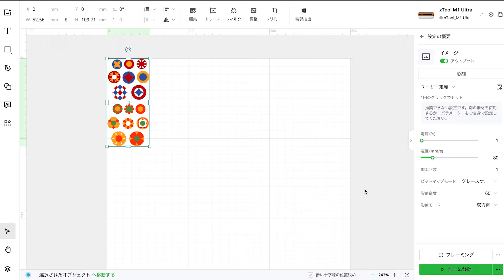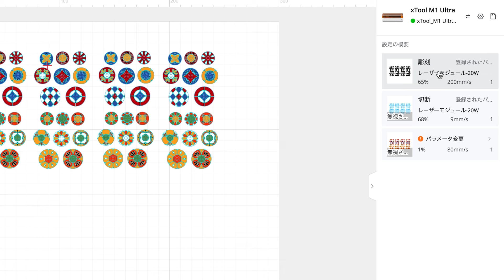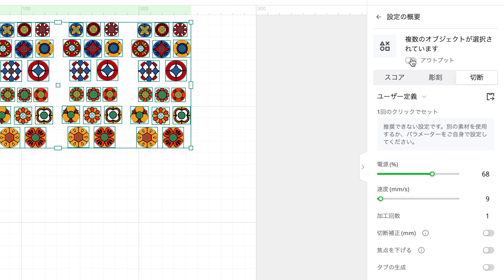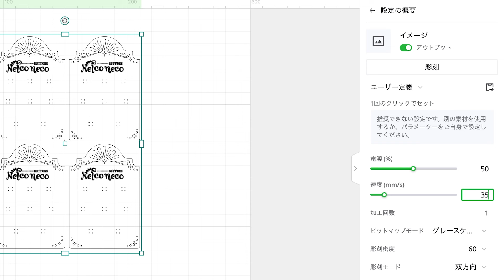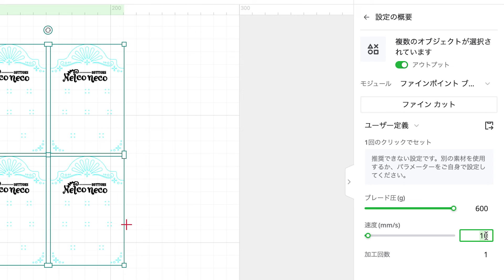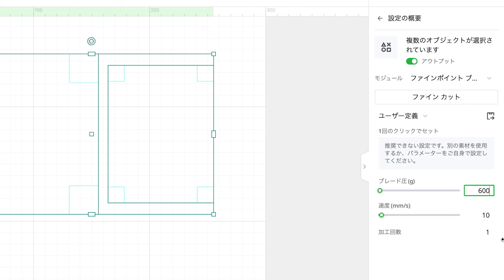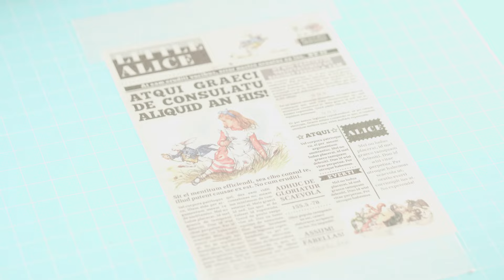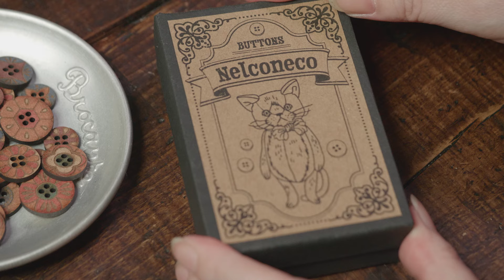【xTool】M1 Ultraを使って秋色カラーの木製ボタン作り！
M1 Ultraを使って作りたかったのがボタンです。
インクジェットでプリントができて、レーザーカットで小さなボタンホールも作れます。
ボタンを止め付ける台紙もファインブレードを使って細かく切り抜けます。
箱作りに使ったのはとても厚みのあるカード紙、内紙は対照的にとても薄い紙、それらをを同じブレードでカットできました。
出来上がったのは秋色のボタンです🧵

FANTISTでオンラインレッスンを開講してます。
🎪色鉛筆とプラバンで作る！アクセサリー雑貨講座 ~動物たちのサーカス~
🧸モールアートで作る！ミニチュアテディベア制作講座

minneとpinkoiで塗り絵を販売しています。

チャンネルのメンバーを募集しています。
アトリエネルコで一緒にハンドメイドしませんか？

Nelconecoが動画内で愛用しているアート用品をリスト化しました。
厳選してネルコネコが普段使いしているものたちです。

■著書
ネルコネコの塗り絵Book『乙女と猫の物語』

■ご注意
デザイン及びデザインシートは出力して個人で楽しむ範囲でお願いします。

また動画内で作った作品を不定期でヤフオクに出品しています。